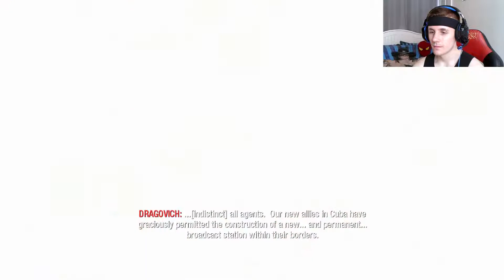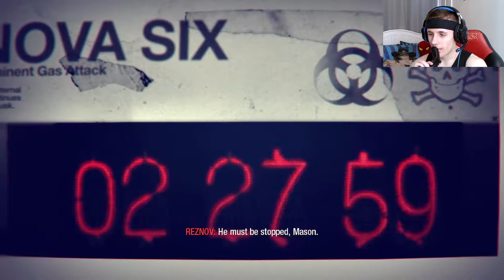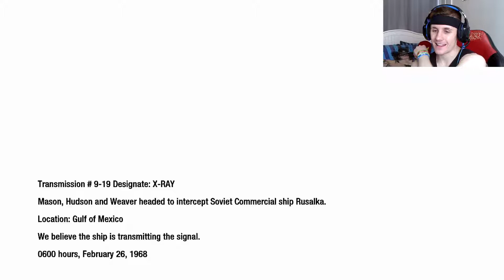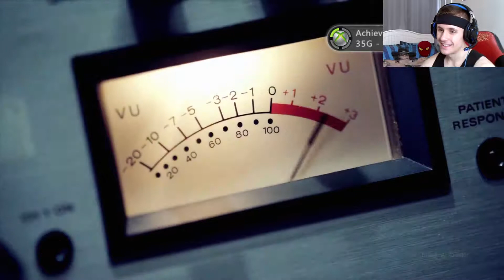CALL OF DUTY: BLACK OPS #15 - "REDEMPTION!!" (HD GAMEPLAY WALKTHROUGH)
Welcome to Call Of Duty: Black Ops #15

This is my journey throughout Call Of Duty: Black Ops, playing through the story mode, back in the classic game of guns, war, and non-stop action LADS!

ALWAYS LRH